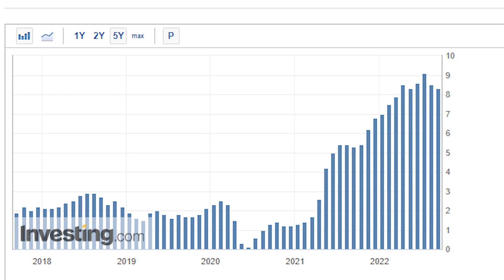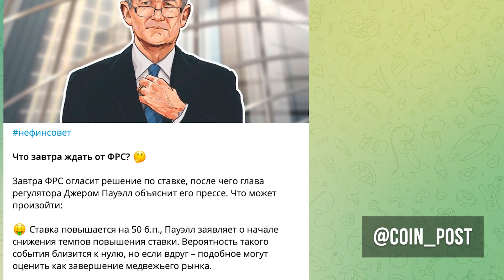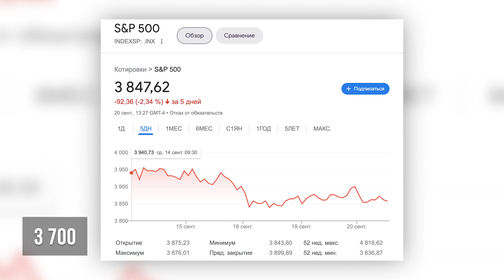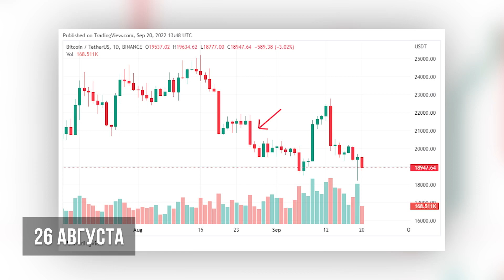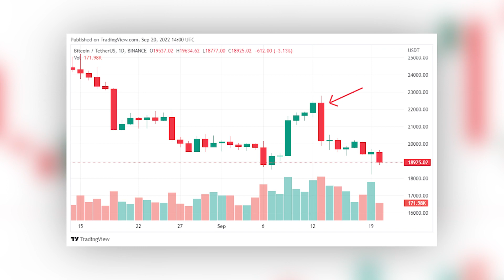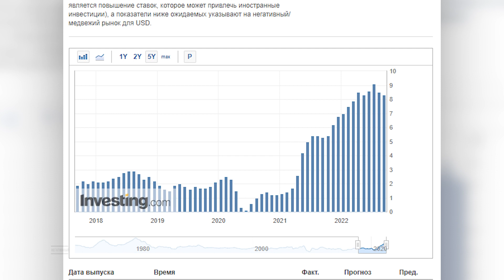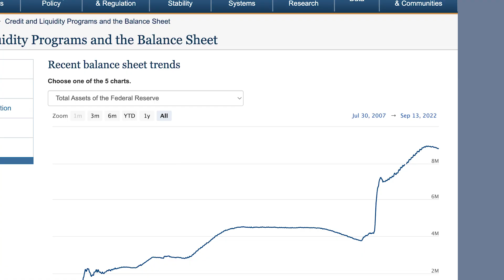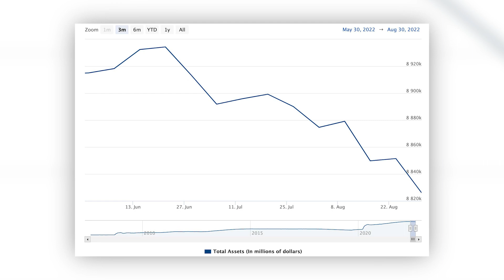БАЙДЕН ПРИГОВОРИЛ ФОНДОВЫЙ РЫНОК И КРИПТОВАЛЮТЫ! СМОТРИ, ЧТО ТЕПЕРЬ БУДЕТ С БИТКОИНОМ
00:00 - Начало
00:27 - Оптимистичный
02:54 - Умеренный
06:16 - Негативный

Друзья, завтра мы узнаем решение ФРС по ставке и это будет главный день для финансовых рынков, как акций, так и криптовалют. Текущий прогноз по ставке плюс 75 пунктов с вероятностью 85%. Давайте разберем три сценария того что произойдет завтра и какой тренд на рынках будет в ближайшие несколько недель, в зависимости от действий ФРС.

Обсудим оптимистичный, уверенный и негативный сценарии. Какой решение в каждом случае примет ФРС по ставке, как изменится после этого цена S&P 500 и биткоина, почему важна пресс-конференция Джерома Пауэлла. А также отдельно расскажу, при чем тут Байден.